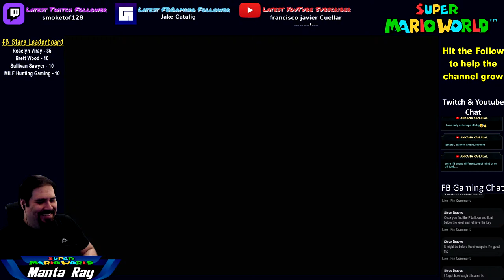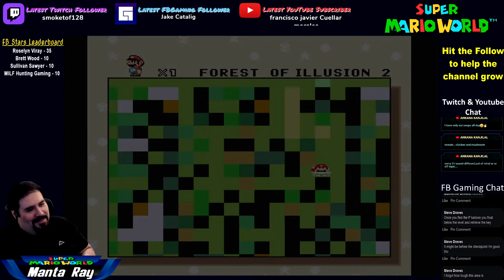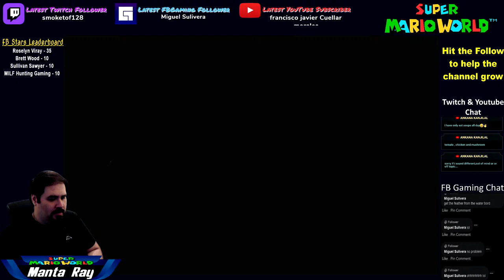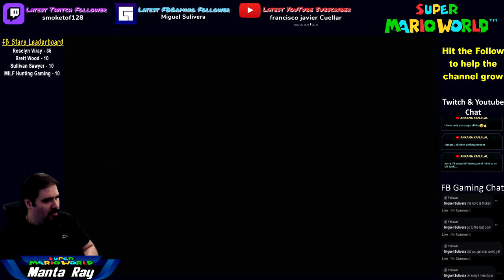Super Mario World Episode:04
Retro Day playing Super Mario World Episode:04 * Road to 50 Friends* "For Chat and Relaxing Webshow"
Finally the Discord server is up and running!
You are welcome to join
Please read the rules carefully
Invite Code is : rephRY3
also
You can join Manta Ray Gaming Facebook Group
Join both and have fun